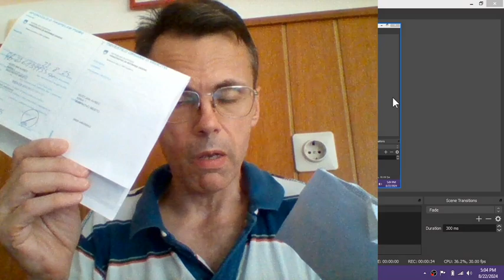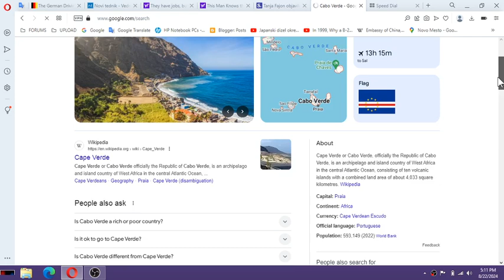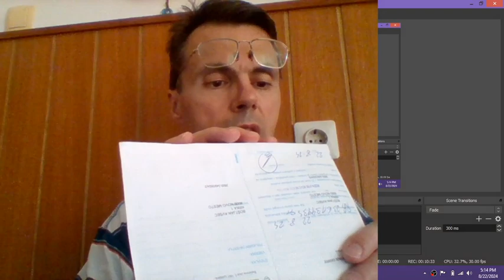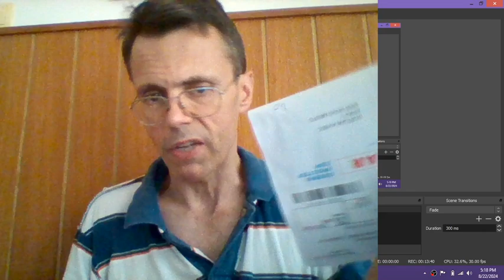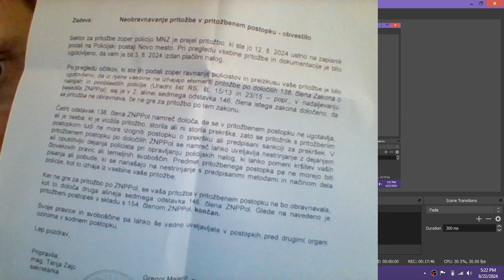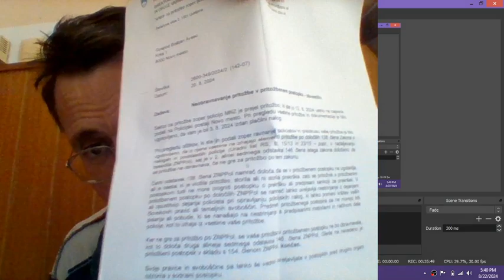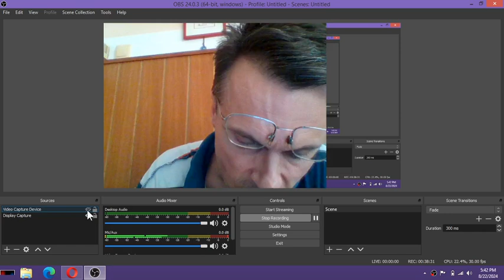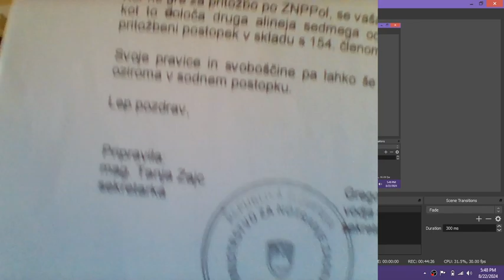2 of 2 Police complain ANSWER letters INVOLVED IN MK ULTRA BRAINWASH AND TORTURE arrive to me just a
Tim Walz was with his family involved in MK Ultra AND I WILL NOT RECOGNIZE/SEE ONE IN GOOD STANDINGS - WILL PRESS CRIMINAL CHARGES AGAINST ONE